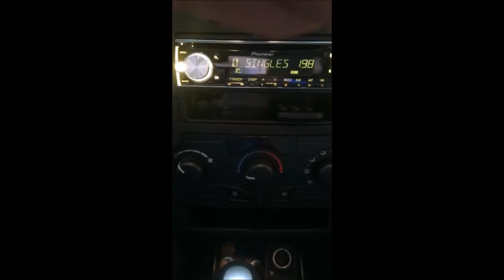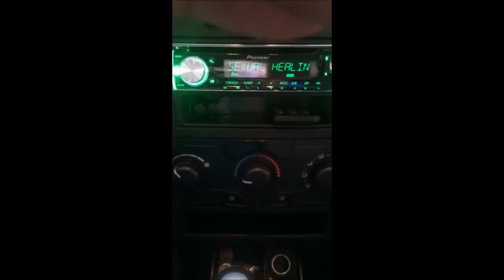2006 Dodge Magnum Custom Car Audio - by Boom Did It!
2006 Dodge Magnum – Installed a Brand New 2016 Pioneer Bluetooth® Radio w/ CD, USB, Streaming Music via wireless internet (from Bluetooth® phone), MixTax, Detachable Face Plate, Remote Control and much more.